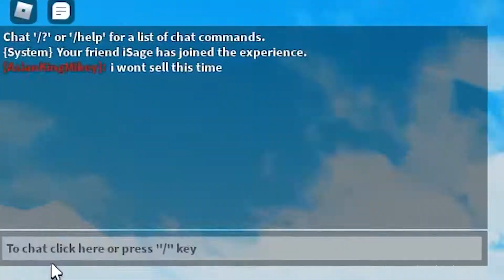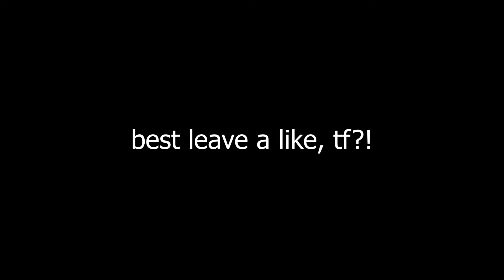"I wont sell this time" | Roblox Anime Battle Arena [RANKED DUOS]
▶️Small channel trying to grow💪
🔑Consistency is key, always.🔑